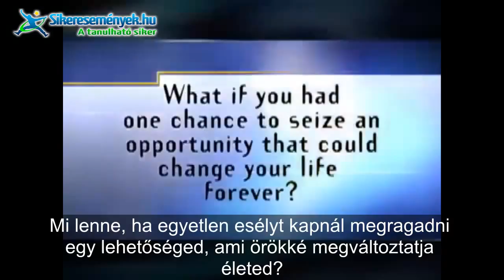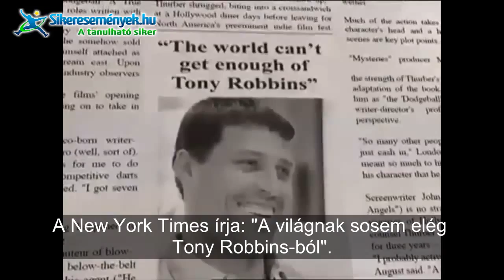Tony Robbins Unleash the Power Within magyarul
CSELEKEDJ MOST!
Skype: jakab.tunde7